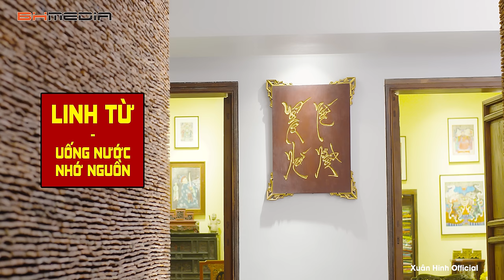Xuân Hinh - Tết Về Với Mẹ | Xuân Hinh Mới Nhất 2023 | Official Music Video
Lời bài hát TẾT VỀ VỚI MẸ
Tết rồi, về với mẹ thôi!
Hương quê thơm lừng một trời thương nhớ
Cha ngồi gói bánh chưng xanh
Áo hoa mẹ giữ để dành cho con.

Xứ người một giấc mơ son
Phôi phai năm tháng vẫn còn ngu ngơ
Về đi con, về đi con, mẹ vẫn mong chờ
Chiều ba mươi Tết câu thơ nghẹn vần.

[Chorus:]
Mai đào đã nở ngoài sân
Vắng con thấy thiếu, mùa xuân chưa về
Vời vợi khúc hát sông quê
Cỏ may găm kín câu thề bỏ quên.

Về thôi, Tết vẫn trinh nguyên
Xuân đâu có tuổi mà nguyện nụ phai
Chỉ ta năm rộng tháng dài
Mẹ ơi, gắng đợi ngày mai con về!

Bản Quyền Thuộc Về NS Xuân Hinh